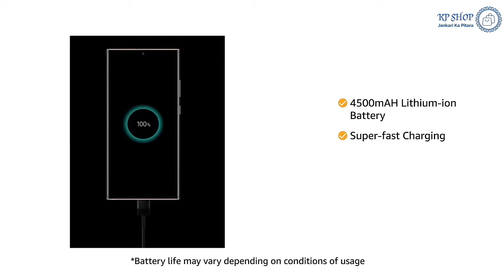summung note 20 ultra 5G-Full Details [ Video]